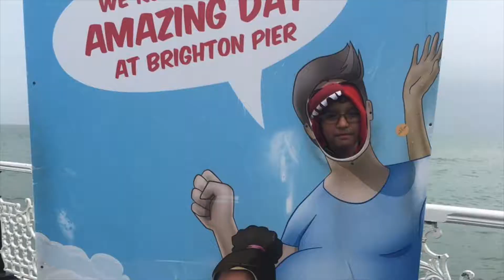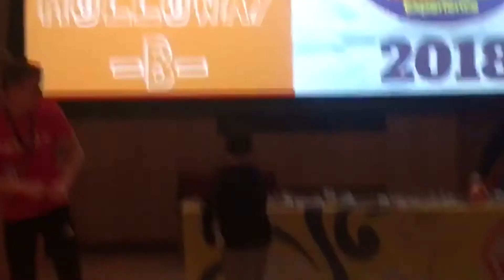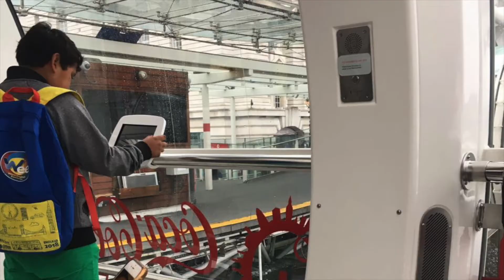London 2018 | Proud to be BQ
London 2018

BECQUEREL.COM.MX

FACEBOOK.COM/ORGULLOSAMENTEBQ